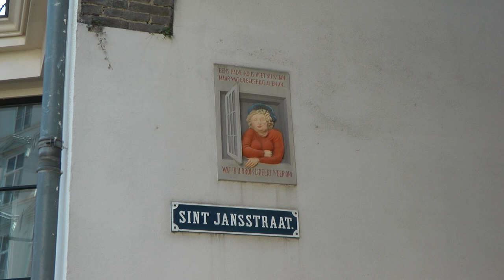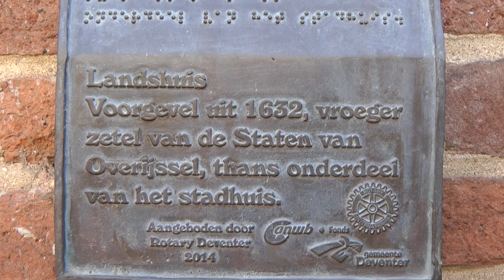Bezoek aan Deventer (bij hoog water)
Ik heb op 17 juli de stad deventer bezocht, om deze prachtige stad, vol monumenten eens te bewonderen. Het was hoogwater in de IJssel, na de stortbuien in Duitsland. Dat gaf een bevreemdende indruk. Ik liep een rondje vanaf De Brink, naar het Grote Kerkhof en de Bergstraat. Een bezoek aan Deventer is zeker een aanrader.